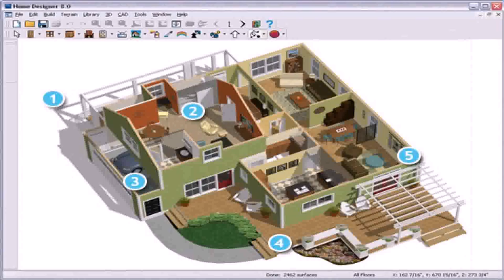Buy Car NY 5% DP